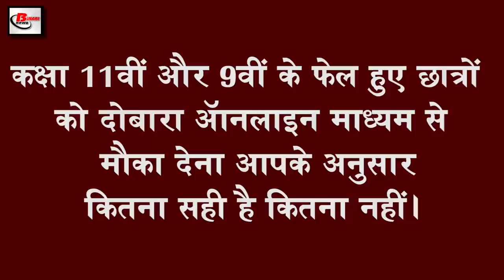Today Latest evening news of covid-19,Modi government,Bill Gates,Finance Minister,Badrinath dham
Today  latest evening  breaking news of  15th may  2020.Get information on  Central government,covid-19, Railway Minister, Nirmala Sitharaman,Modi government, Bill Gates, Narendra Modi, Finance Minister, Badrinath dham.

1.Railwayminister claims to have prepared 1200 trains for migrant labourers
2. Central government will now give cheaper house for less rent
Keeping in mind the interests of the weaker sections and labourers, the central government has made the biggest announcement so far, under which the government has now announced to give low rent houses to the urban poor, for this, Minister Nirmalasitharaman made farmers migrant labourers. Many announcements have been made for Rehri tracks under which they have said that migrant labourers, farmers and poor are our priority. In this environment of Covid-19 we have First of all, he has transferred money to the account of the poor. Sure, but the government is working day and night continuously. He has also announced a loan of up to ₹ 10000 for Finance Minister Nirmala Sitharaman 5000000 street vendors i.e. street vendors. At the same time, Minister Nirmala Sitharaman had earlier made the announcement for small industry workers, and said that they should keep small industry workers.

3. State gives suggestions to Modigovernment regarding lock down 4 starting May 18
4. America and China come face to face again
5. Billgates praised India
As the impact of Covid-19 continues to grow around the world, Prime Minister Narendramodi and Microsoft co-founder Bill Gates have interacted with each other through video conferencing in the past, discussing all the issues as well as Bill Gates. India's efforts to deal with Covid-19 have been appreciated but also thanked for helping more than 120 countries. Prime Minister Modi has also put forward the suggestion of a joint study and analysis on the changes in the living and behaviour of people around the world due to Covid-19. At the same time, Prime Minister Narendra Modi has suggested to Bill Gates that the Gates Foundation Lifestyle Economic Organization Social Department can also take the responsibility of analyzing the necessary changes in the spread of education and healthcare. We have to face the challenges India together with its experience Would be happy to work together with the Gates Foundation.

6. Prime Minister Narendra Modi gave his response after the announcement of Finance Minister Nirmala Sitharaman

7. Financeminister will hold third press conference today
8. Relief package will eliminate cash problem, while textile industry is also expected to benefit

The economy has become completely engulfed in the environment created by Covid-19, while the Central Government announced a relief package on the last day to bring the industry back on track. So that according to experts, the problem of cash will be solved in the coming time. At the same time, both demand and supply will improve. Especially the textile industry will be benefited because after the new definition, more than 70% of the factories of this industry have come under MSME. On the other hand, the government has provided collateral free loan of three lakh crore rupees for small and micro small scale industry. Has announced For example, 4500000 small traders have been expected to get much more benefit. Sanjay Jain, former president of Confederation of Indian Textile Industries, says that this will definitely bring liquidity in the market and improve the payment situation and demand will improve if the payment situation improves.

9. Badrinathdham open doors
10. One in four videos on YouTube are giving false information
The above things have come up after research under which an international online journal website BNG Global Health Research has shared these figures. The research was started by the International Online Journal on 21 March, where Covid-19 was searched on YouTube and searched for Covid-19 in a similar manner and investigated the top 75 videos made on it. That is, in research, a total of one and a half hundred videos were used, removing duplicate videos and putting some conditions, 69 videos were selected for research, 27 percent of the videos found too many errors. The video has not been properly explained and no appeal has been made. Right, there were videos released by the government in which the information was found to be correct, while YouTube has clarified that it tries its best to give the right information and the video that gives the wrong information is removed, that is, now If you are taking any information through YouTube, then think carefully that this information will not prove harmful to you.

11. Students who failed in CBSE class 9th and CBSE 11th will get one more chance